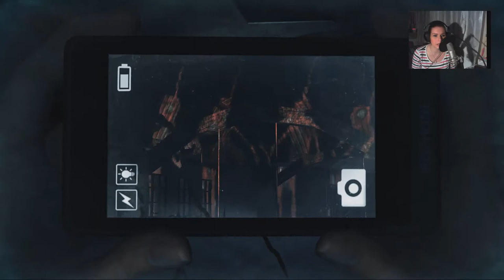Let's Play Dreadout [Part 3/ Full-HD/ facecam/ blind/ german]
Genre: Action, Horror
Untergenre: Action-Adventure
Publisher: Digital Happiness
Entwickler: Digital Happiness